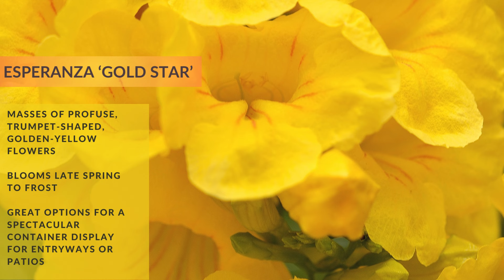Native Plant Highlight: Turk's Cap and Esperanza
We're back with another duo of fabulous native Texas plants that we think everyone should think about having in their landscapes. This month is all about Turk's Cap and Gold Star Esperanza. See why we think these two natives are winners!